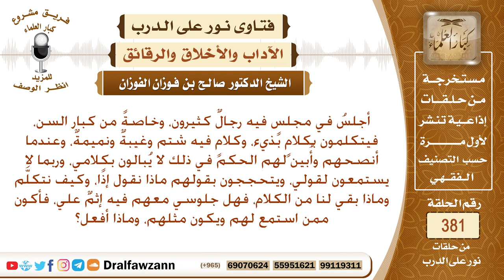ما حكم الجلوس مع رجال أغلب حديثهم الغيبة والنميمة والسب والشتم؟ الشيخ صالح بن فوزان الفوزان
نص السؤال: أجلسُ في مجلسٍ فيه رجالٌ كثيرون، وخاصةً من كبار السن، فيتكلمون بكلامٍ بذيء، وكلامٍ فيه شتم وغيبةٌ ونميمةٌ، وعندما أنصحهم وأُبين لهم الحكم في ذلك لا يُبالون بكلامي، وربما لا يستمعون لقولي، ويتحججون بقولهم ماذا نقول إذًا، وكيف نتكلَّم وماذا بقي لنا من الكلام، فهل جلوسي معهم فيه إثمٌ علي، فأكون ممن استمع لهم ويكون مثلهم، وماذا أفعل؟
السيرة الذاتية :
للاشتراك في قناة الشيخ صالح الفوزان

رئيس الفريق
لمشروع كبار العلماء